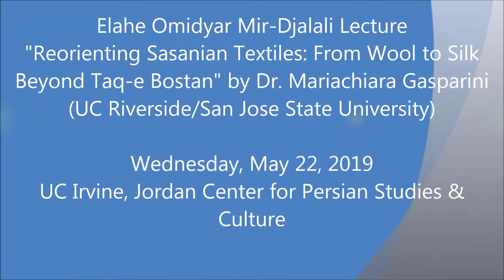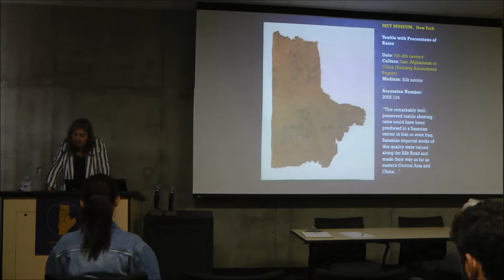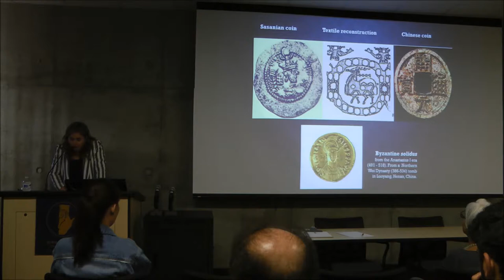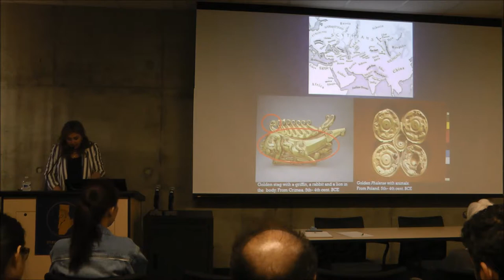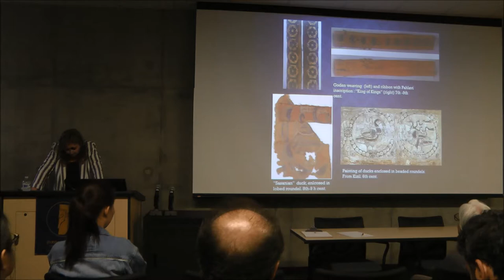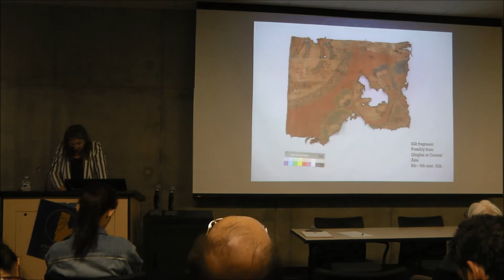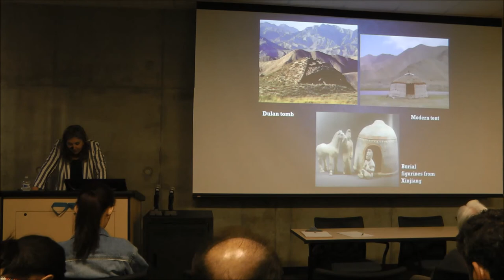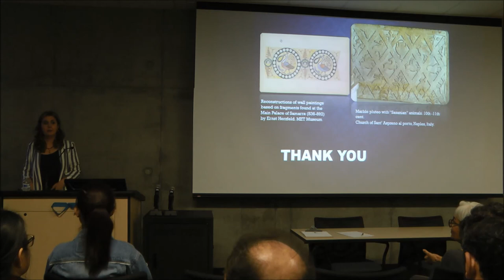“Reorienting Sasanian Textiles” a talk by Dr. Marichiara Gasparini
Elahe Omidyar Mir-Djalali Lecture "Reorienting Sasanian Textiles: From Wool to Silk Beyond Taq-e Bostan" A Talk by Dr. Mariachiara Gasparini (UC Riverside/San Jose State University), Wednesday, May 22, 2019, UC Irvine, Jordan Center for Persian Studies and Culture.